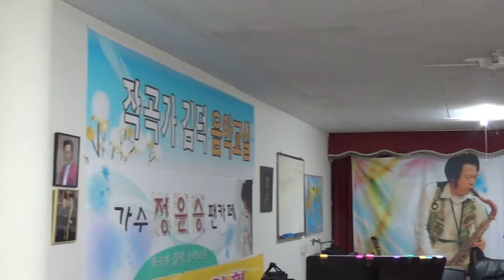가수 김용순 하늘이주신사랑 국제협상전략연구소 이종선소장 작사 김덕음악교수 작곡 인사말과 함께 노래 2015년 6월 1일 김덕음악교실에서